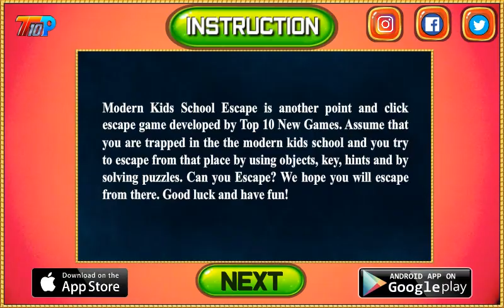Modern Kids School Escape 1 walkthrough